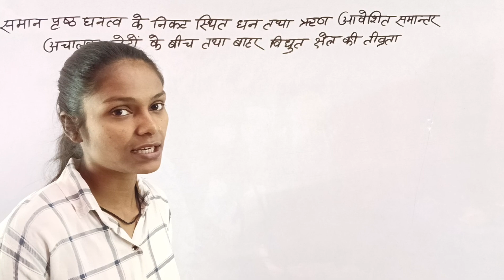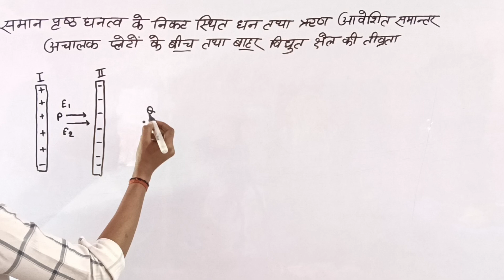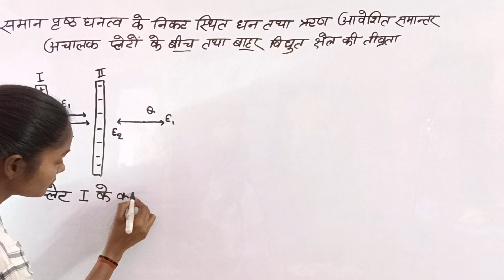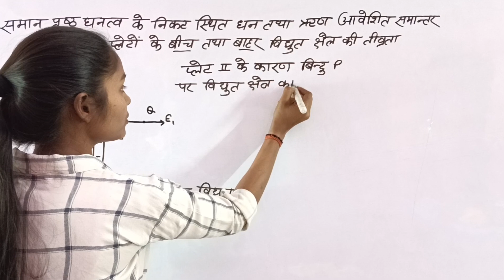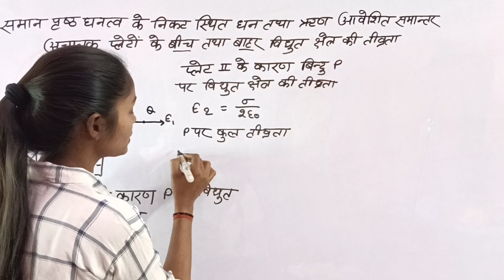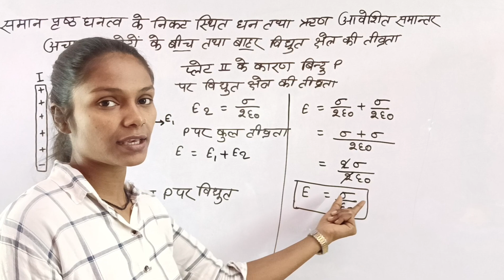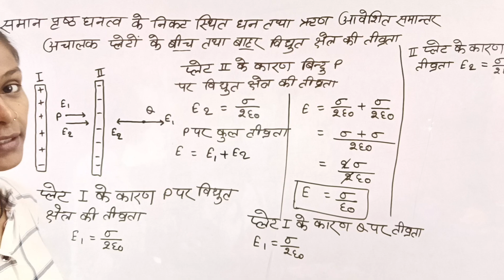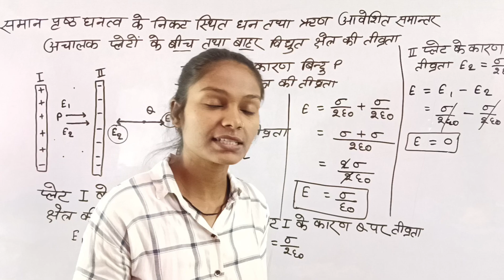Class 12 Physics Chapter 2 |किन्हीं दो आवेशित चालक प्लेट के मध्य तथा बाहर विद्युत क्षेत्र की तीव्रता